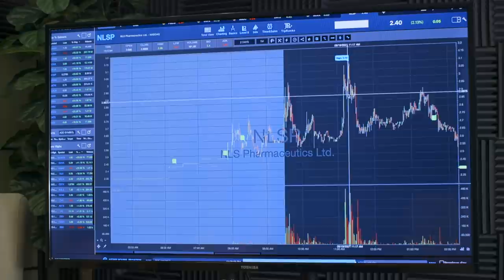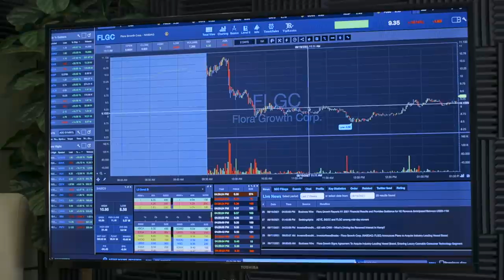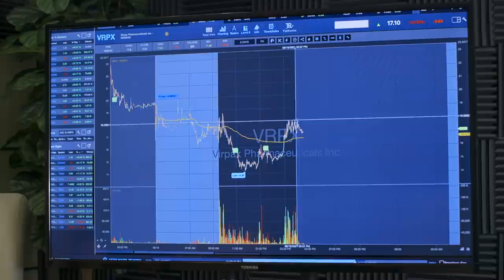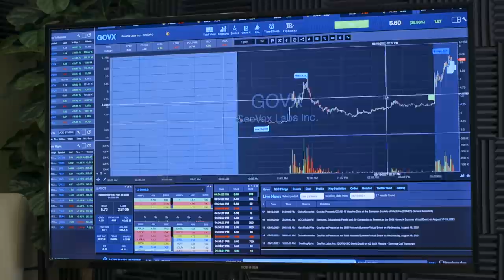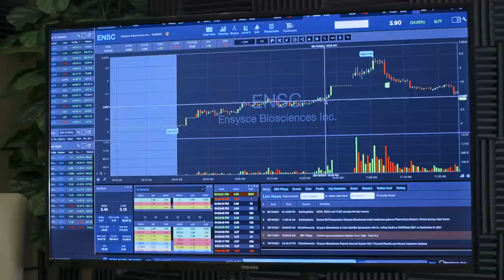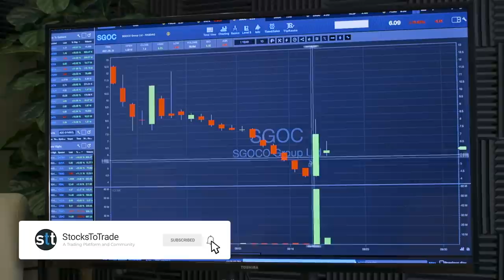Small Cap Recap: +$400 | Bryce's Light Trading Day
Not wanting to overstay his welcome in this market, Bryce walked away from the market mid-day for a round of golf with Roland. He followed his plan to trade safe and size down. Tune in for what he's got to say about all of the top percent gainers. Check out the chart breakdowns on $NLSP, $FLGC, $PMBC, and more! He's also revealing the ticker he's watching for tomorrow. 👀

🔴 Ready to learn more?